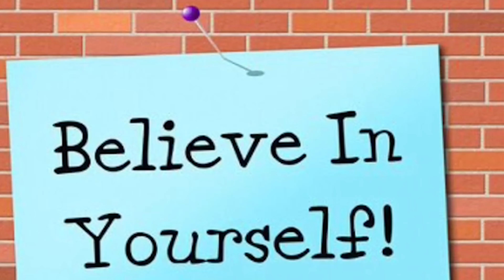Education Foundation Grants 2022 Recipients